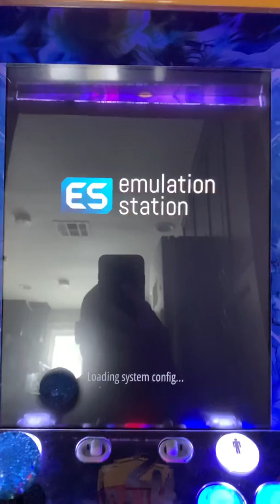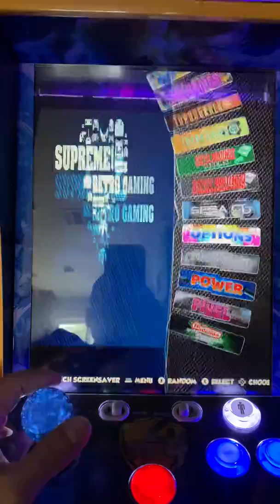Supreme vertical image for Pi3b and 3b+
Image made by scoony 34.1gb available in discord come and join me with the PackRus and project core... invite link are here